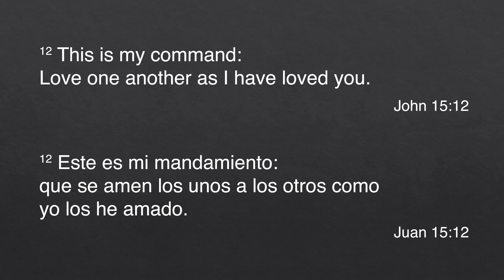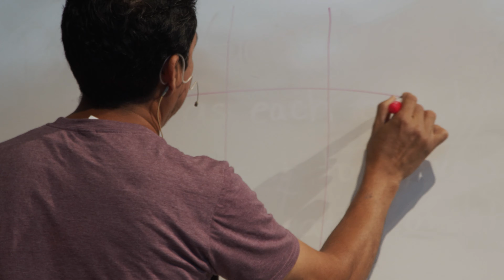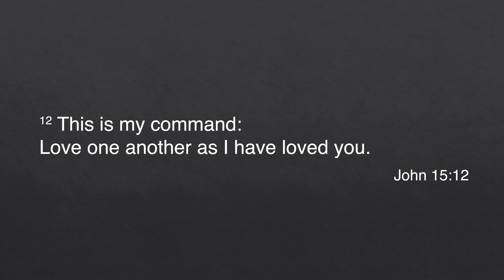Camp Creek Kids Super Spanish School: Playing with a friend.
Day Three of our Super Speaking Spanish Workshop! Today is all about fun! Mrs. Luz and Mr. Byron will show us some games and teach Futbol (Soccer) tricks. All in Spanish!! You don't want to miss that!